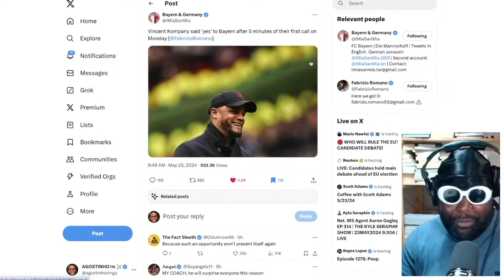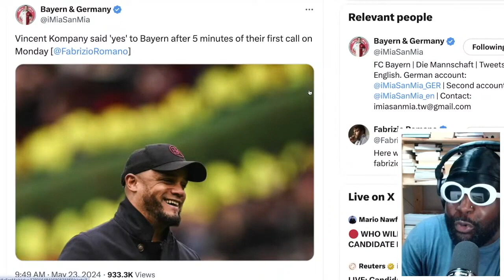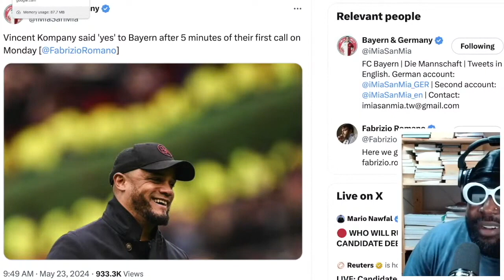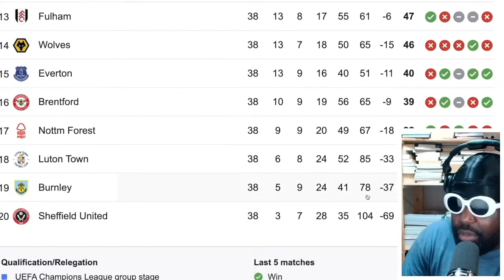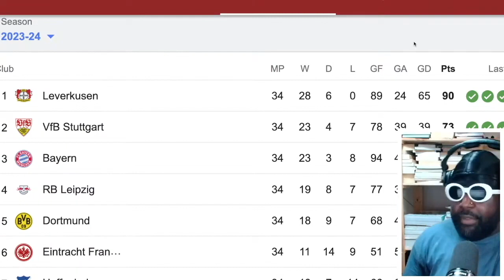Vincent Kompany 'verbal agreement' to join Bayern Munich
Vincent Kompany Burnley boss has 'verbal agreement' to join Bayern Munich but deal not done Sky in Germany